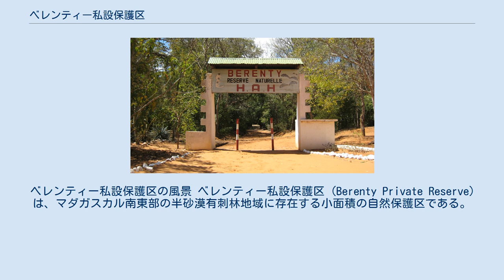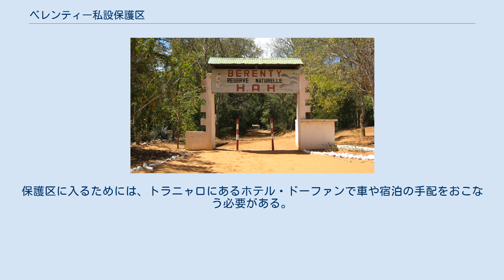ベレンティー私設保護区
ベレンティー私設保護区の風景 ベレンティー私設保護区 (Berenty Private Reserve) は、マダガスカル南東部の半砂漠有刺林地域に存在する小面積の自然保護区である。
ベレンティー保護区（Berenty Reserve）とも呼ばれる。
 ベレンティー (Berenty) とは、マダガスカル語（アンタンヂュイ方言）で「Be（大きい、多い）＋Renty（ウナギ）」の意味であるとの説がある。
年間降水量500mm程度の半砂漠地域にもかかわらず、保護区の北には一年を通して水の涸れないマンヂャレ川が流れており、その川に沿ってタマリンドなどが優占する河辺林が広がる。
マンヂャレ川から南へと離れるにしたがい、河辺林から潅木林へと乾燥した環境に変化していく。
もっとも南端には有刺林と呼ばれる、世界でもマダガスカル南部にしか存在しない森林が存在する。
 30年以上前に、霊長類学者のアリソン・ジョリーによりベレンティー私設保護区での研究がスタートして以来、京都大学やアンタナナリボ大学、その他欧米の大学の学生や研究者によって、キツネザル類のフィールドワーク調査が続けられている。
また、キツネザル類だけでなく、マダガスカルに固有のフクロウ類やジカッコウ類などといった鳥類も人気で、これらを見るために多くの観光客が保護区を訪れている。
 ベレンティー保護区の森林への入り口 保護区内には、宿泊施設やレストラン、小規模な博物館、動物観察のためのトレイルなどが整備されている。
 マダガスカル南東部の港町トラニャロから車で2-3時間ほど西に行ったところにある。
保護区に入るためには、トラニャロにあるホテル・ドーファンで車や宿泊の手配をおこなう必要がある。